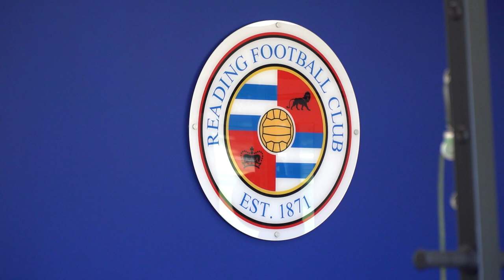A glimpse at our first day back at Bearwood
The boys are back and work is underway as we get the new season in sight...